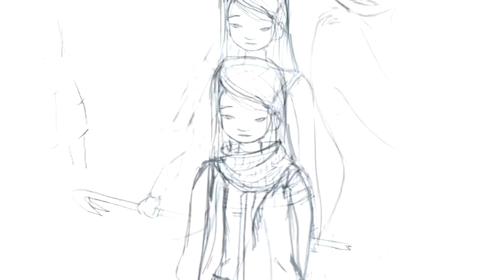Human After All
Human After All (titre provisoire) est un projet de pilote pour une web-série dont l'histoire se déroule essentiellement à Metz et en Lorraine. Le projet est ambitieux car l'univers SF se situe dans un futur post-apocalyptique où les décors de civilisation humaine anéantie seront entièrement recréer par ordinateur. Pour se faire je compte sur mes connaissances car je suis avant tout un technicien du cinéma expérimenté,  et sur le talent de jeunes créateurs passionnés. Pour en savoir plus sur moi :

Synopsis :

Laura, jeune messine de 18 ans, se prépare pour une journée comme les autres. Vivant seule depuis deux ans, elle semble avoir accepter sa solitude et la sobriété de son quotidien. Mais à l'instant où elle met le pied dehors, nous découvrons la nature de ce dernier: une ville détruite et abandonnée, recouverte par la poussière et les cadavres, plongée dans un brouillard constant. Nous sommes en 2018; hommes et animaux ont disparu pour des raisons ignorées. Laura fait partie des derniers survivants et tente de reconstituer un semblant de vie tant bien que mal. Dans sa quête solitaire, elle fait la rencontre mouvementée d'un inconnu, le premier homme qu'elle croise depuis des mois. Elle tente alors de s'en approcher mais des créatures étranges rôdent maintenant dans les rues ...